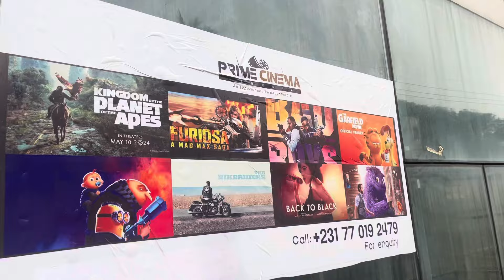Liberia only Cinema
Today, the video will showcase only the cinema in Liberia for now. I will take you on a full tour.